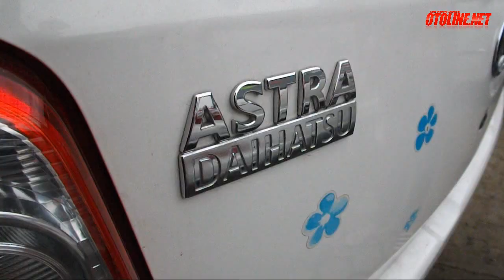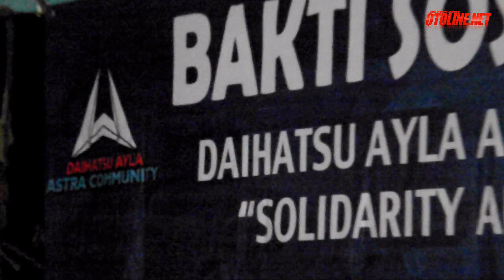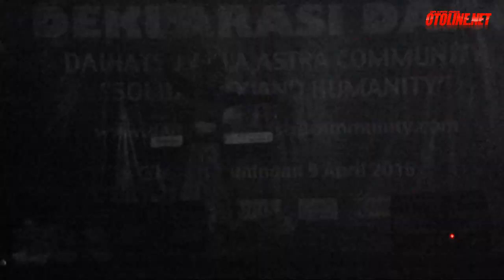Deklarasi DAAC "Sosiality And Humanity" | Otoline.net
Daihatsu Ayla Astra Community Sukses Gelar Deklarasi

Cirebon – (10/04) Ibarat bayi yang baru lahir, kalimat itulah yang pantas disandang oleh komunitas mobil berjenis City Car keluaran produsen Daihatsu kali ini. Daihatsu Ayla Astra Community (DAAC) Chapter Cirebon baru saja mendeklarasikan diri, yang disaksikan dan diresmikan langsung oleh Ketua dan Pembina Club Cirebon Bersatu (CCB) Paguyuban otomotif kota Cirebon. Setelah sebelumnya melakukan Bakti Sosial di Yayasan Panti Asuhan Al-Falah, Kebon Pelok Kabupaten Cirebon.

Dendy Rustandi / Otoline.net